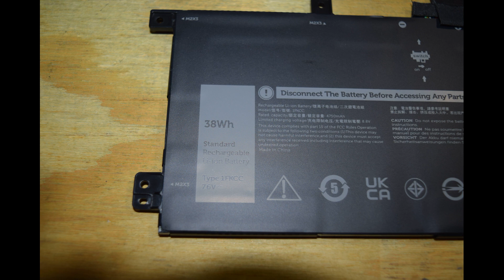Replacing The Battery In Dell Latitude 7200 2 In 1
How to change the battery in a Dell Latitude 7200 2 in 1 Laptop / Tablet
This Dell model uses replacement battery model 1FKCC